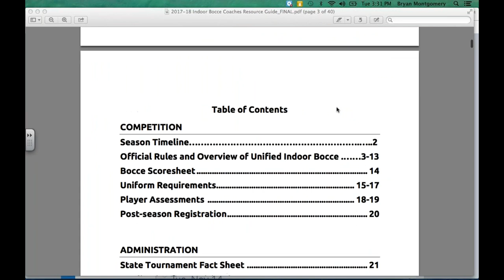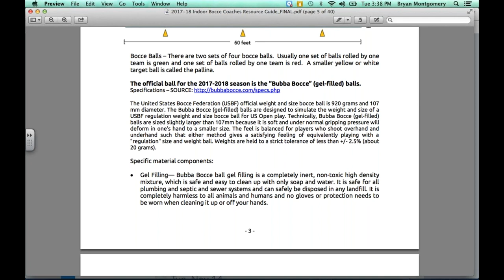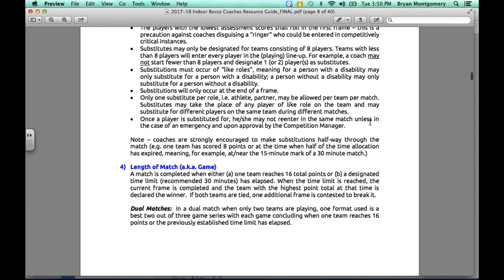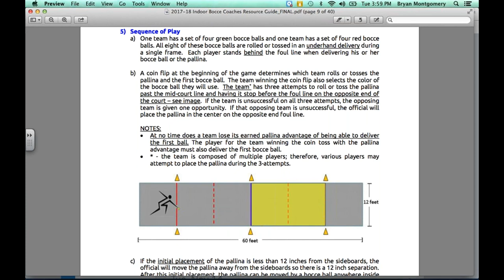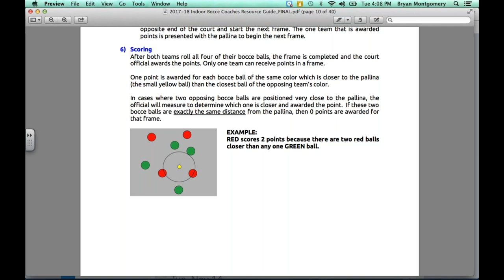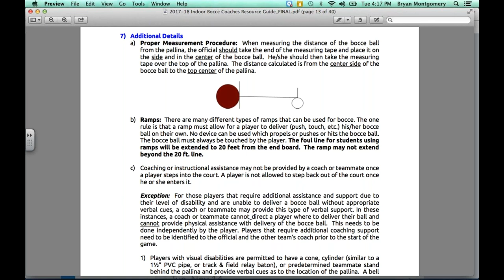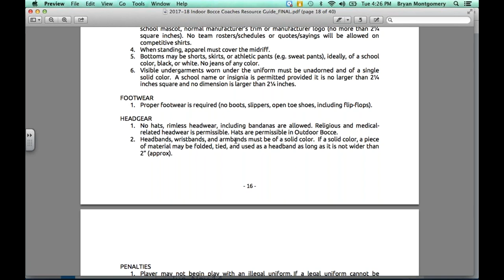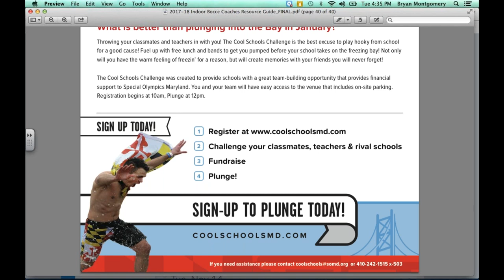2017 Unified Indoor Bocce Coaches' Resource Guide - Meticulous Review